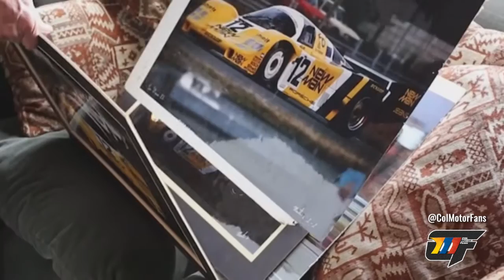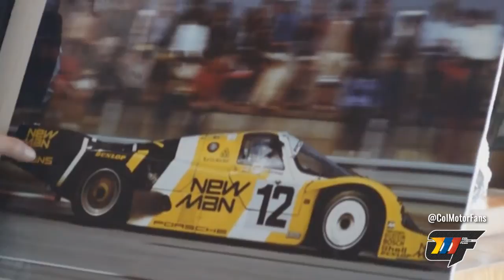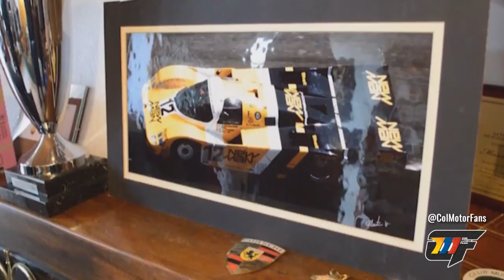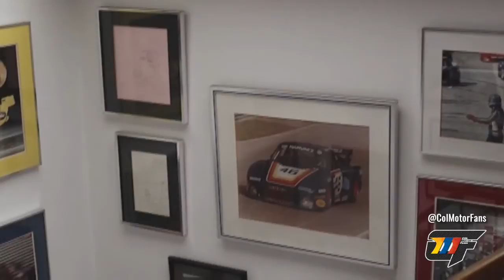Memorias de Le Mans con Mauricio de Narvaez - Exclusivo ColMotorFans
Entrevista exclusiva de ColMotorFans con Mauricio de Narváez, el piloto colombiano que se destacó en Las 24 Horas de Le Mans entre 1981 y 1985.

Muchas memorias y vivencias de un gran piloto colombiano que dejó nuestra bandera en alto en las competencias más importantes del endurance mundial.

Entrevista realizada por Yesid Pamplona y Andrés Gutiérrez / ColMotorFans.

Mas información sobre el deporte motor y los pilotos colombianos